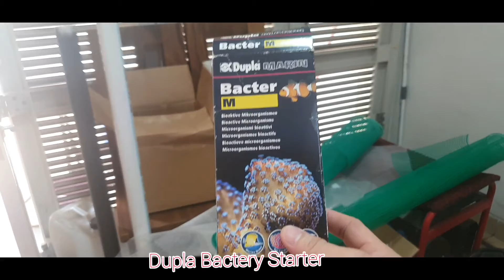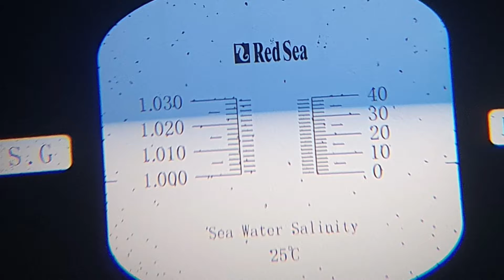Reef Tank FT mulai cycling